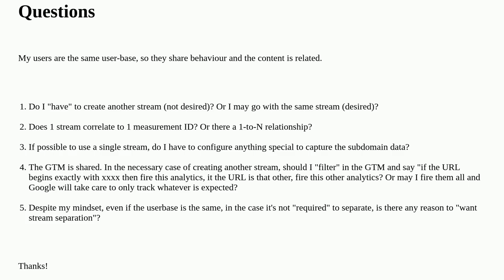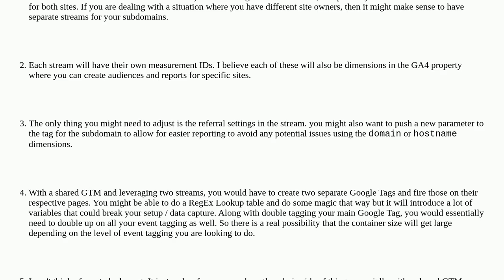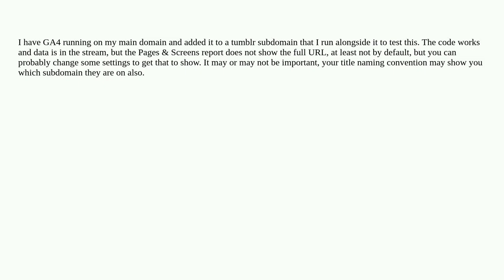Webmasters: One or two streams for subdomain in GAnalytics via Tag Manager?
One or two streams for subdomain in GAnalytics via Tag Manager?

A special thanks goes out to the community

  tracking google-analytics